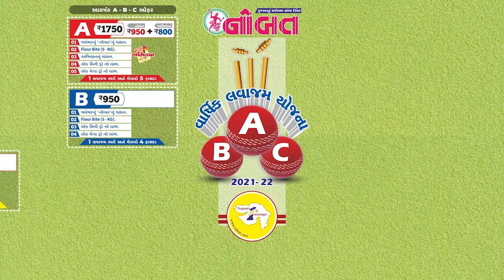News Flash 13-07-2021 : હાલારમાં સાર્વત્રિક વરસાદ